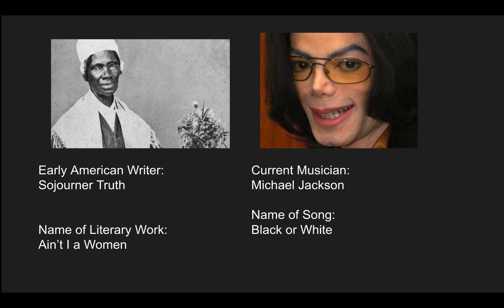Truth and Jackson Comparison